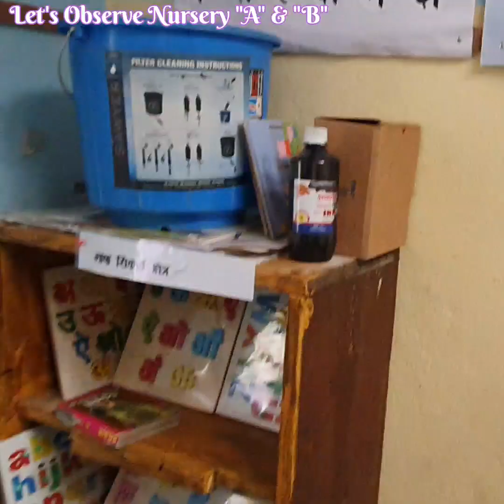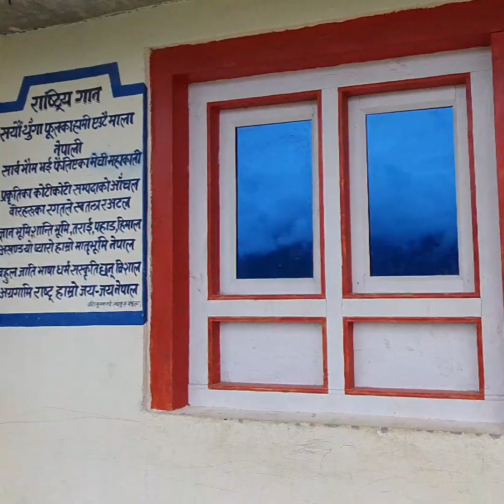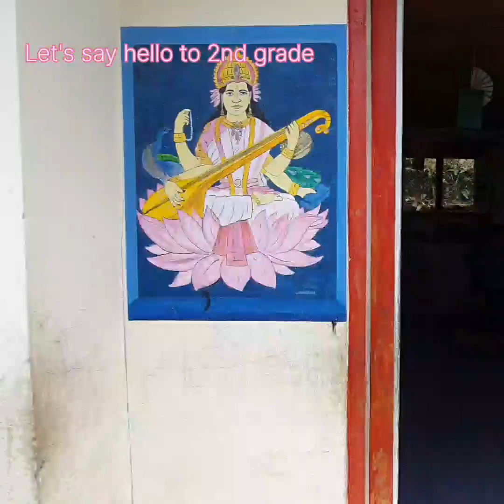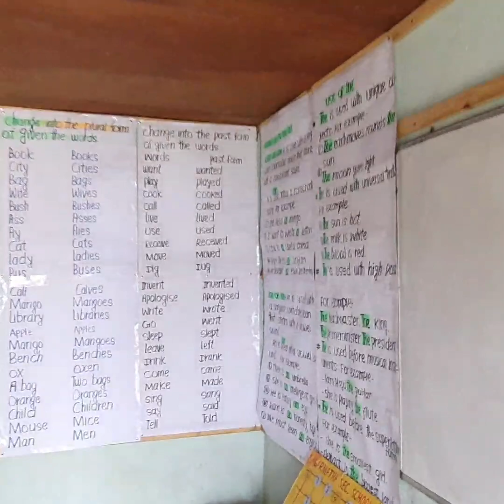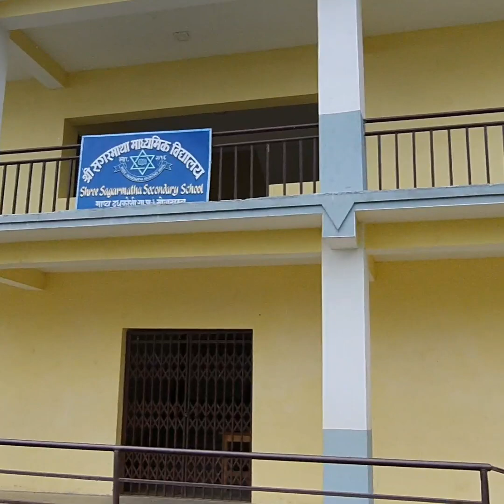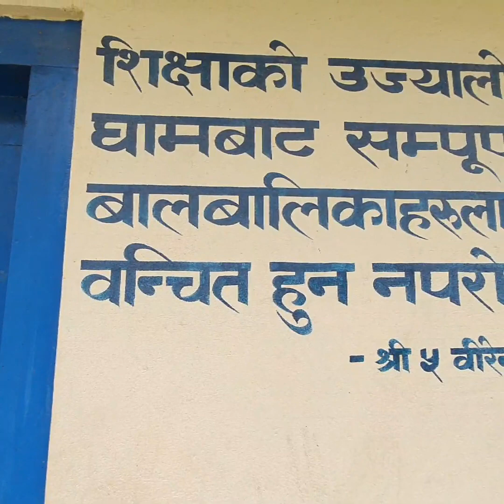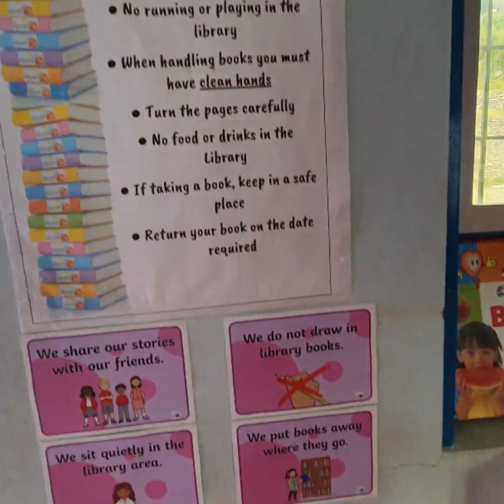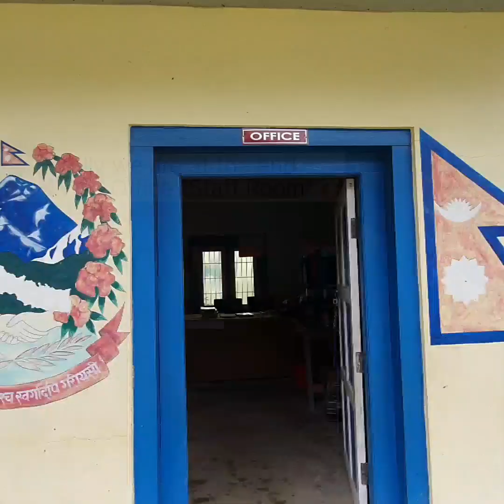School Tour| Shree Sagarmath Secondary School, Waku| Mapya Dudhkoshi Rural Municipality